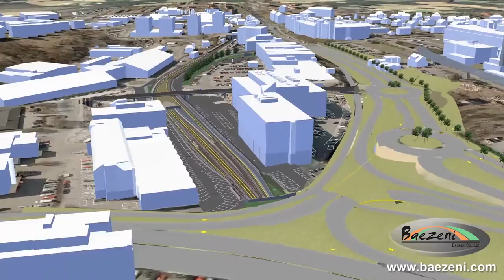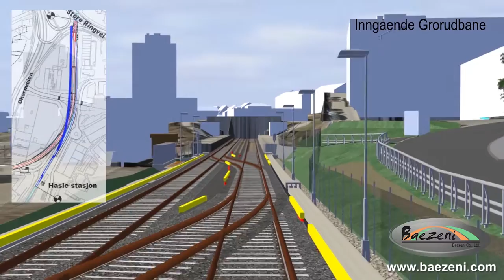Ny Lørenbanen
Lørenbanen 3D animasjon utført av baezeni i samarbeid med vianova Plan og Trafikk 2012